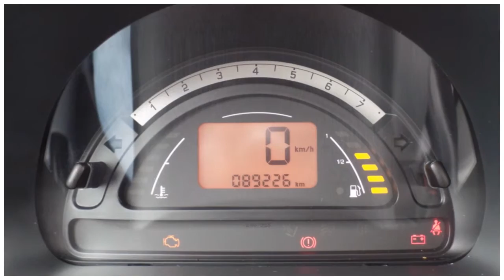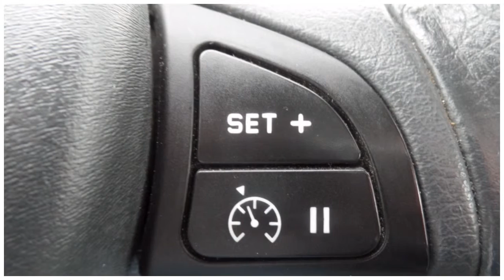Citroën C3 1.4I EXCLUSIVE